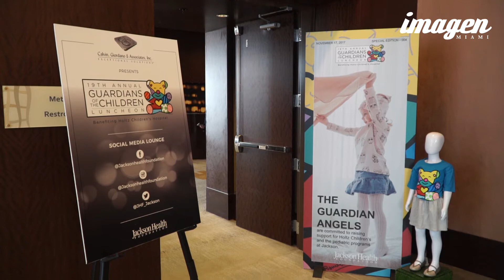Jackson Health Foundation's Guardians of the Children Luncheon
Imagen Miami, estuvo presente en el 19 Almuerzo Anual de los Guardianes de los Niños, del Jackson Health Foundation, un evento realizado en asociación con Saks Fifth Avenue del Dadeland Mall.   En esta ocasión, los asistentes pudimos apreciar las nuevas colecciones Resort 2018 en el venue espectacular del JW Marriott Marquis en el Downtown de Miami.  Todo lo recaudado en dicho evento fue destinado al apoyo del Holtz Children’s Hospital, conocido en el mundo por sus equipo de especialistas pediátricos con experiencia en el tratamiento de niños con todo tipo de necesidades, desde atención primaria hasta cualquier procedimiento quirúrgico, los cuales siempre están disponibles para salvaguardar la salud de nuestros niños.

En este evento benéfico, se dieron cita muchas personalidades de los diferentes medios de comunicación incluyendo artistas como Adamari López, Gaby Espino, Johnny Lozada, Ana María Canseco y Laura Flores, entre otros.  La invitada de honor fue Julia, una paciente de ocho años que recibido tratamientos para salvar su vida en el Holtz Children’s y en el centro IM/JM Burn después de sufrir un accidente automovilístico junto con su familia.  Julia sufrió quemaduras de tercer grado y todavía se está recuperando depuse de someterse a 14 procedimientos, incluido un injerto de piel.